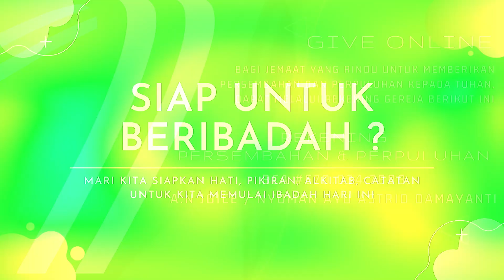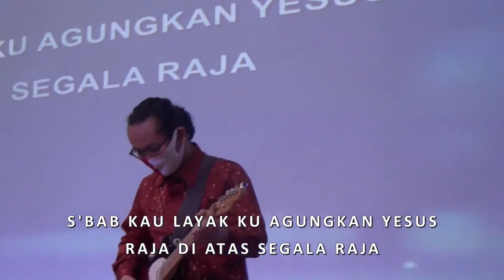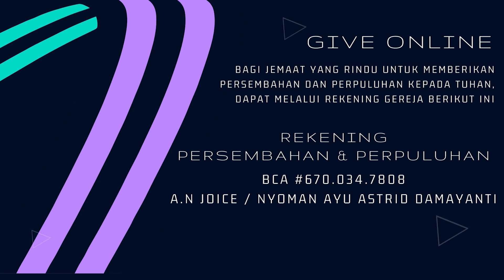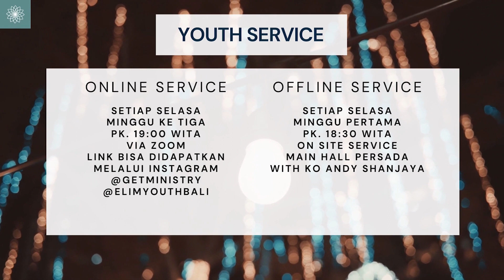GET MENYAPA - Ps Timothy Rahardjo - 30 September 2020 (LIVE STREAMING)